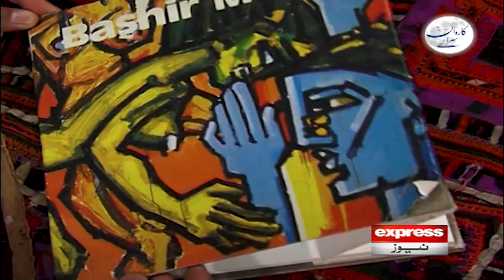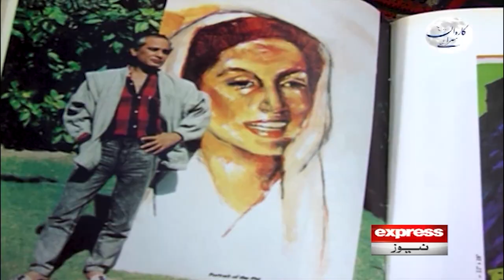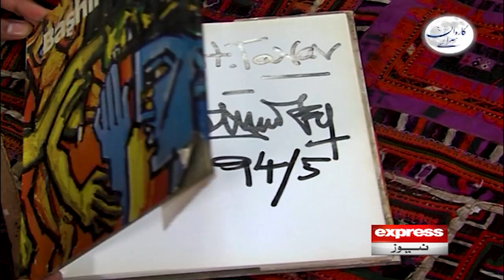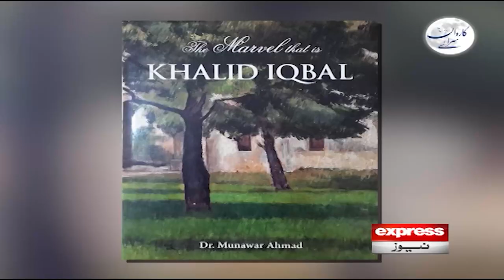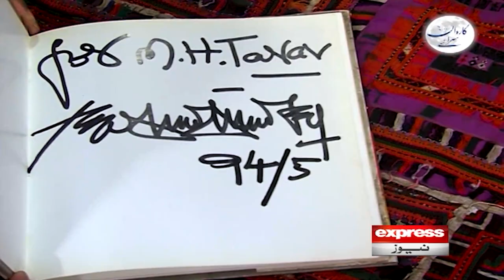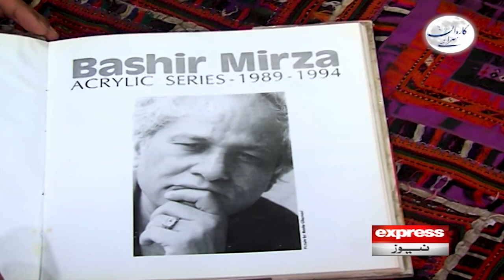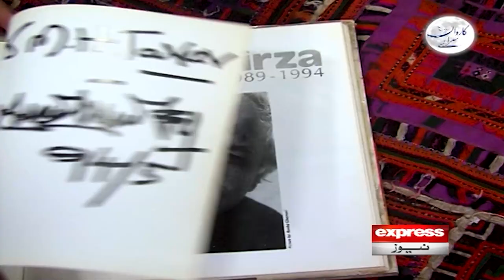Karwan Sarai | Story of Legend painters of Pakistan | Mustansar Hussain Tarar | Express News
Karwan Sarai | Story of Legend painters of Pakistan | Mustansar Hussain Tarar | Express News | 14 May 2023